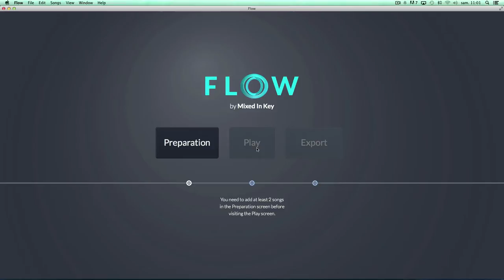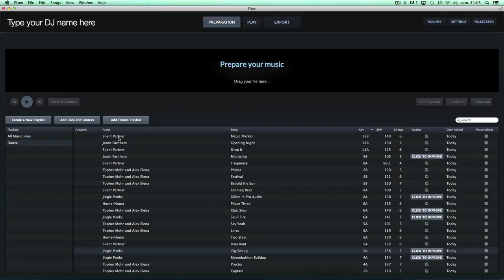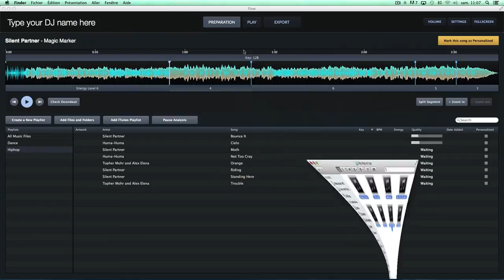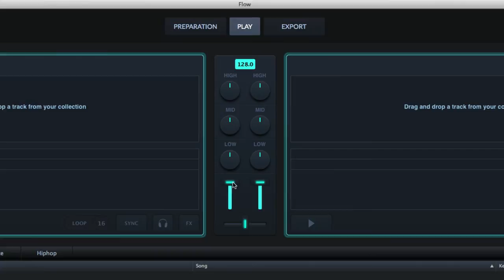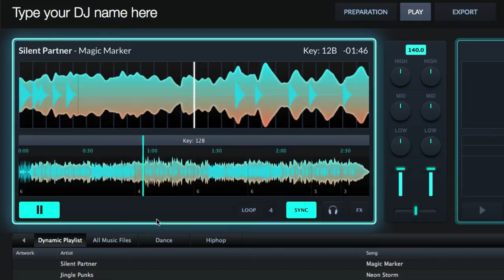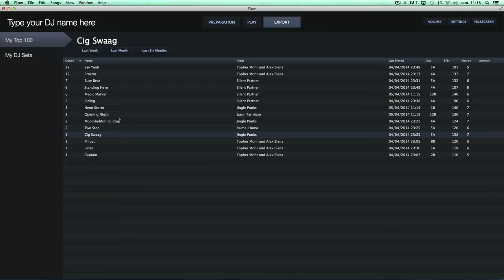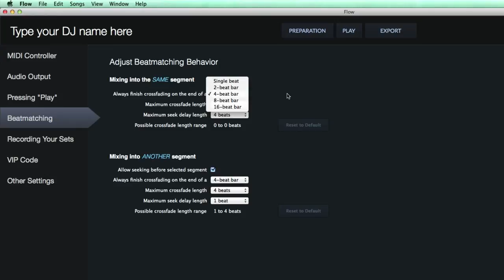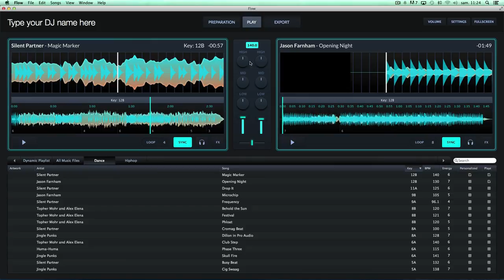Mixed in Key: Flow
Logiciel de Djing:
- Section "Prepare" : Création des "playlist" (Key, Bpm & Energy)
- Section "Play" : mixages
- Section "Export" : exportez votre projet complet
- Section "Settings" : Assignez vos contrôleurs de surfaces et le logiciel.